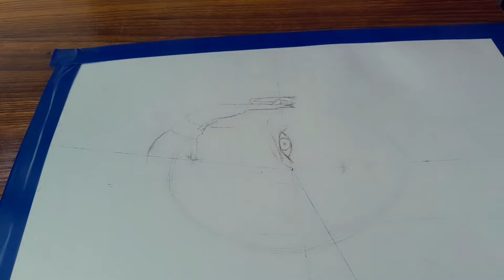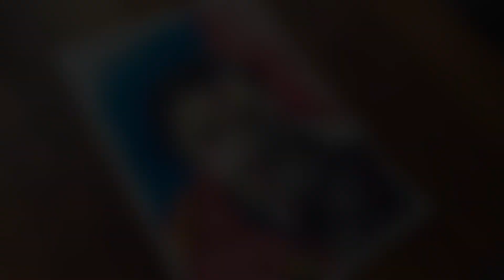Drawing Doctor Strange Multiverse Of Madness - All Variations - Fanart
Drawing All Variations Of Dr. Strange  From The Movie - Doctor Strange In Multiverse Of Madness.